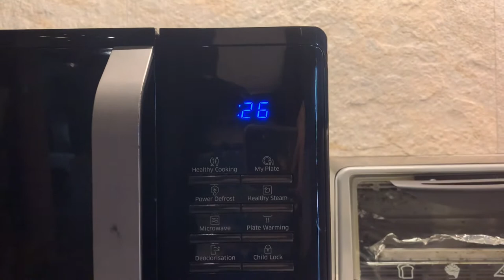silang, cavite: short montage 🍀